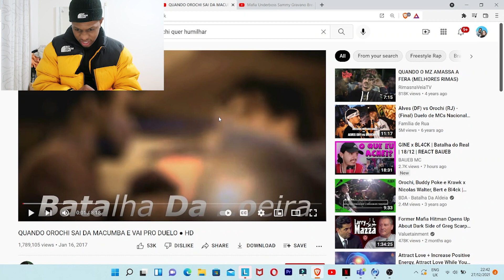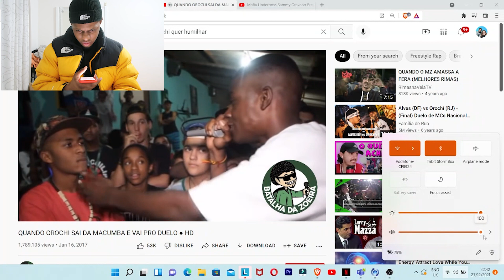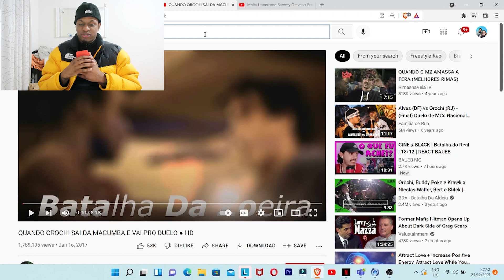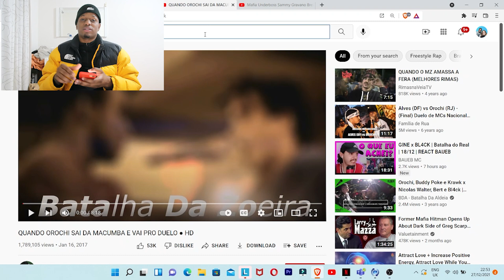🇧🇷OROCHI HUMILHAVA TODA GENTE NAS BATALHAS "O MACUMBEIRO" (reação) 😱😱😱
🇧🇷 QUANDO O OROCHI HUMILHAVA TODA GENTE NAS BATALHAS "O MACUMBEIRO" (reação)